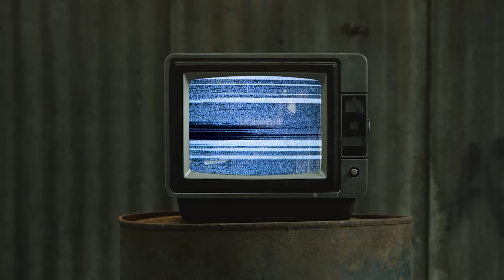Paola Bazán - No Ha Sido Fácil (Official Video)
Paola Bazán - No Ha Sido Fácil
Produced by Control Tower Squad